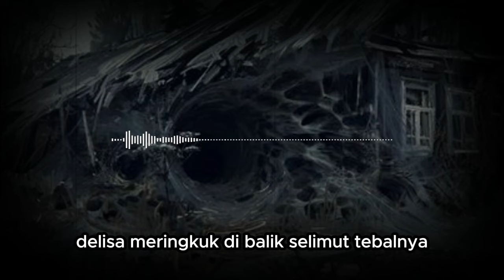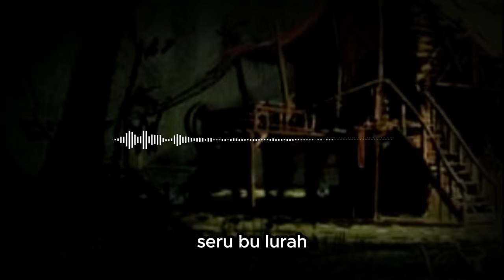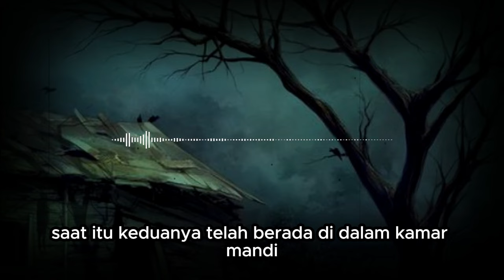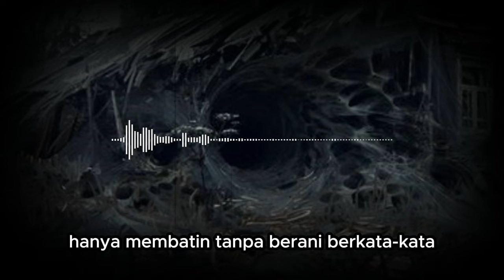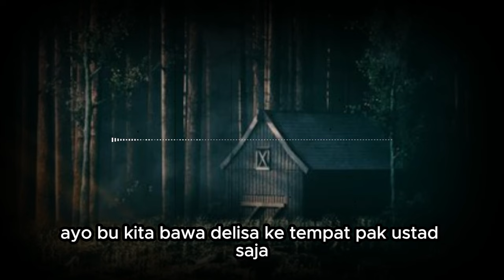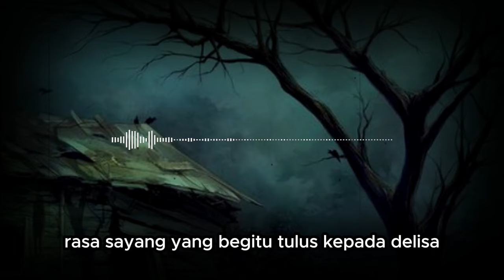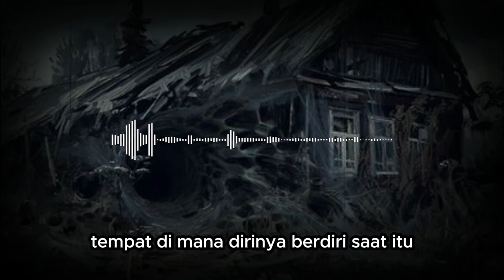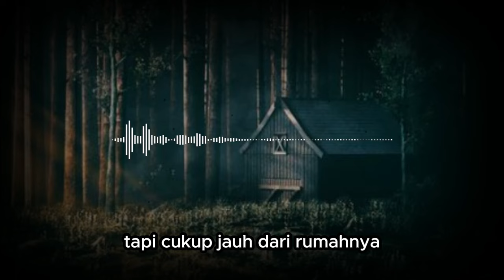KISAH NGERI - BERS3TVBUH DENGAN MANUSIA SETENGAH BERBADAN ULAR - NENEKKU DUKUN AB0RS1 !!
KISAH NGERI - BERS3TVBUH DENGAN MANUSIA SETENGAH BERBADAN ULAR - NENEKKU DUKUN AB0RS1 !! (PART 26)